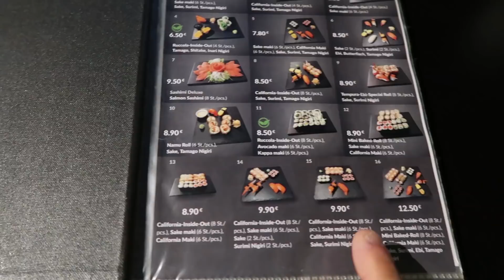독일이 역사를 다루는 방식을 보고 열받아서 폭발했습니다. 섬나라 쳐들어갑니다 l 세계일주#72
독일이 부끄러운 역사를 어떻게 다루는지 알아봤습니다.
정말 훌륭한 마인드에 박수를 치고 싶습니다.

항상 감사합니다. 가을이 다가왔는데 감기조심하시구
항상 좋은일만 있으시길 바랍니다 :)